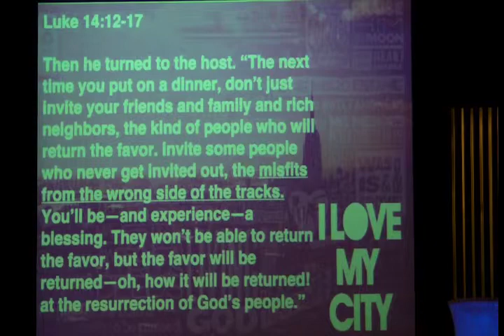I Love My City